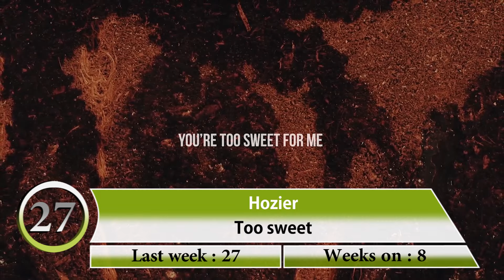Zu Most Wanted - 06 July 2024 #116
New entry:
OUT: